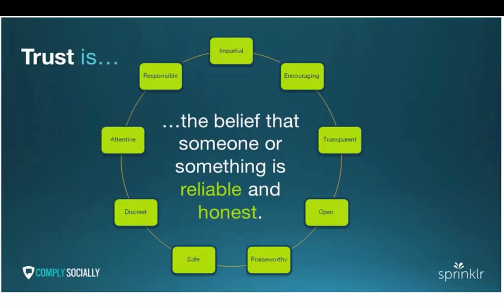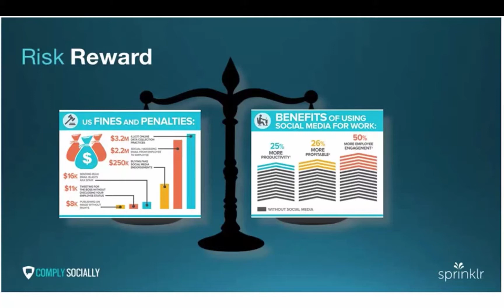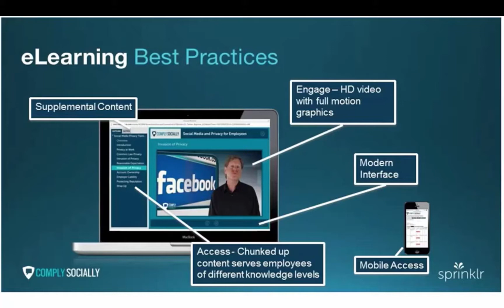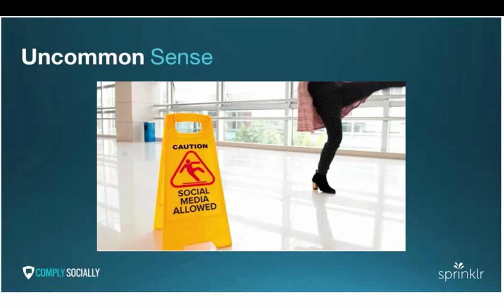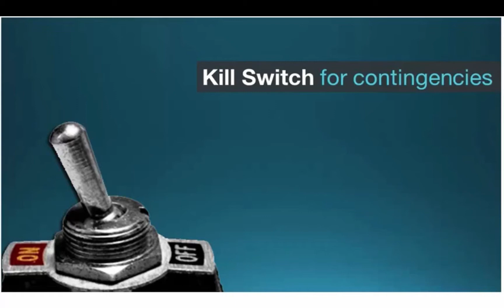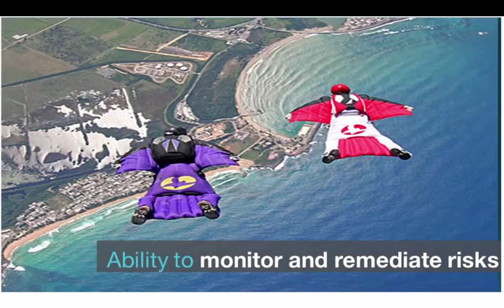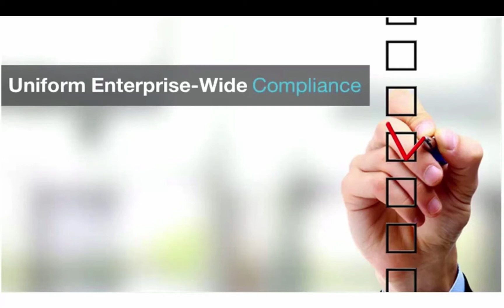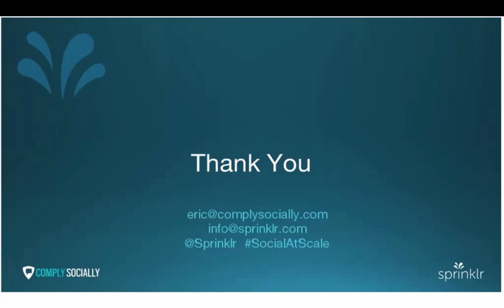Sprinklr Customer Success Webinar Hosted by Eric Schwartzman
I Host and Produce Custom Customer Success Webinars for Clients to Help Nurture, Qualify and Convert Their Leads